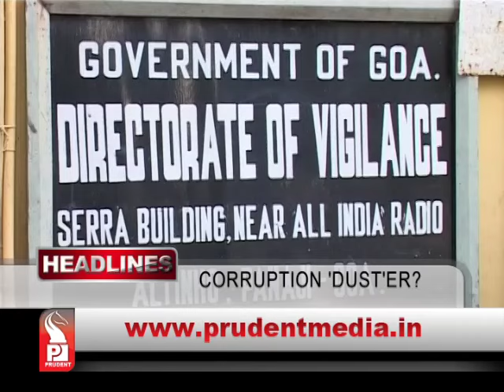Prudent Media English Prime News 12 July 15 Part 1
We eat poison...everyday; Investigation by Prudent reveals how our favourite green peas, sold in packets is adulterated with harmful chemicals